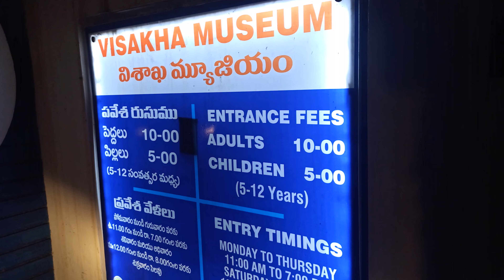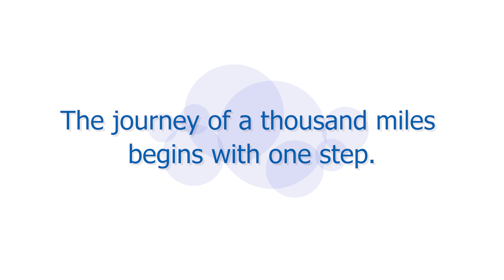Best Place For Summer Vacation🌞🏖️ @Vizag beach | By Train | ggu | Bilaspur Se Vishakhapattanam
You won't believe It was an Unexpected and hurriedly  Planned  Vishakhapatnam VIZAG Trip with my college friends in a tight budget.
I have never visited any beach so It was my dream come true moment when I realised I was going to Vizag. Vizag is famous for it's beautiful well managed beaches and attractive locations. You can also visit Vishakhapatnam it has way more to offer than you can imagine.
also on a big note please let us know about places in Vishakhapatnam where we can vist and have fun or gain knowledge and good experience.

Best phone for YouTubers

Under ₹500 Mic I use

Best Beginners Camera under ₹50,000

Best budget Ring light

Best laptop around ₹50,000